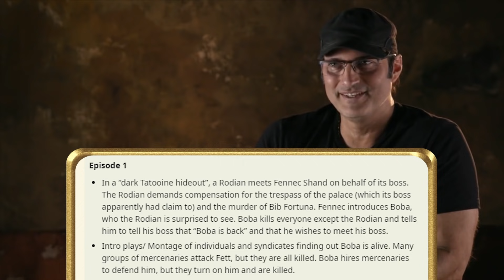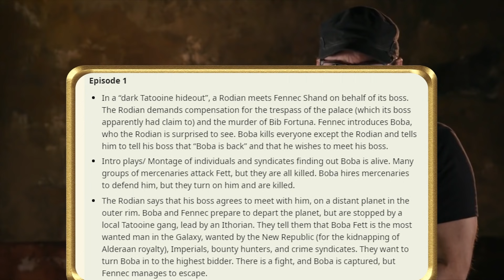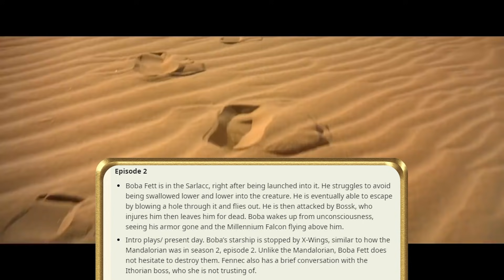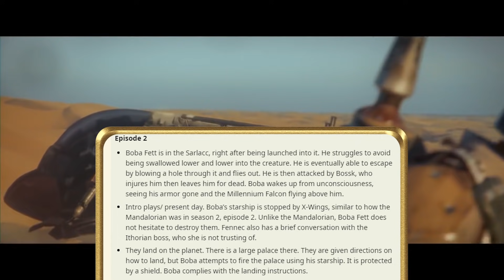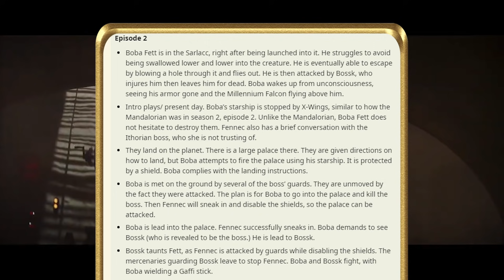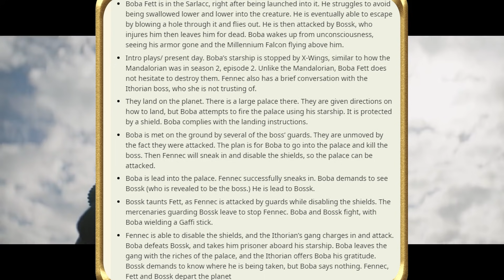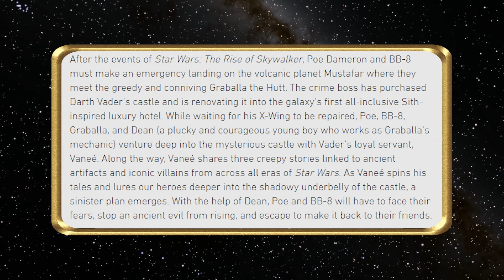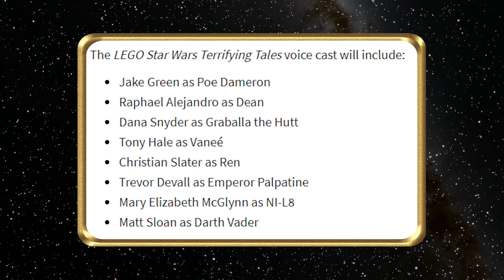OFFIZIELL NEUE Star Wars Show angekündigt! | Wenn diese Leaks wahr sind werden diese Serien GENIAL!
💥ALLE MÖGLICHEN SPIELE DEUTLICH GÜNSTIGER BEI INSTANT GAMING (Werbung):
Meine Grafikkarte:
Mein Headset:
Meine Webcam:
Mein Greenscreen:
Meine Beleuchtung:
Meine Kamera:
Mein Stativ:
Mein On-Kamera Mikrofon:
Mein Schnittprogramm:
Generelle Quellen:
- Wookiepedia
- Jedipedia
- Quora